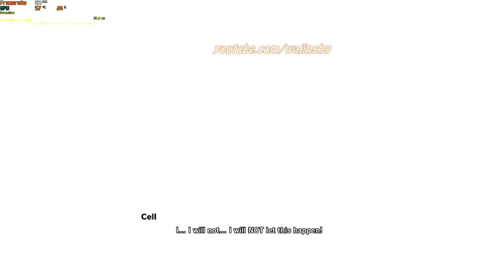Super Vegeta vs Cell Perfect Form Rank S - Dragon Ball Z Kakarot PC Gameplay 1080p 60 FPS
About this video:
Recording my own Gameplay: 20 minutes
Creating Thumbnail: 5 minutes
Editing time via Sony Vegas: 10 minutes

Other Info: How to Rank S Super Vegeta vs Cell 2nd and Perfect Form. I hope it helps. Thank you and Godbless
TimeStamps:
2:03 Super Vegeta vs Cell 2nd Form
10:49 Super Vegeta vs Cell Perfect Forum

PS: So disappointed there's no Ultra Super Saiyan (Super Saiyan Third Grade) Future Trunks vs Perfect Cell :(

PC Specs:
16 GB Ram

Unraid OS Server Specs:
32GB G.Skill Flare X DDR4 F4-3200C14D-16GFX Quad Channel 3200 Mhz XMP Overclock